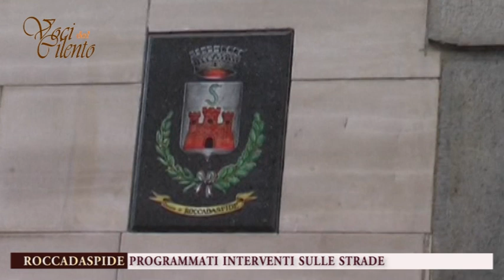Voci dal Cilento - Roccadaspide, programmati interventi sulle strade